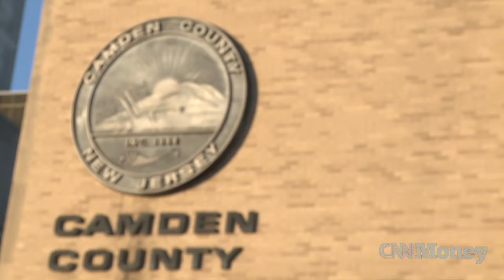Braving the cold in Camden's tent city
From stealing propane to battling addiction, three homeless men share their history and experiences living in a tent city along the highway in Camden, N.J.